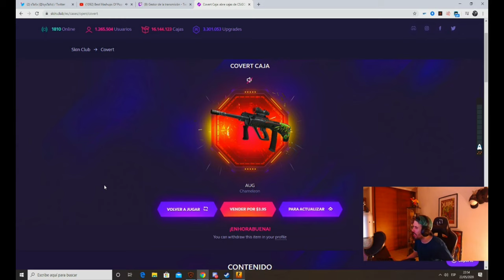Counter-Strike Global Offensive Daily Best and Fail Moments Ep 0049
0:00:00 - Ropz 1 v 4 with a deagle
0:00:30 - obo pistol ace
0:00:44 - Rugido da gauriranha
0:01:11 - bubzjki 300iq interview answer
0:01:39 - H
0:01:43 - taco
0:01:59 - Jonji misses FalleN
0:02:04 - :o
0:03:03 - ENQUANTO ISSO NA LIVE DO GAULES
0:03:38 - fer - 4 AK kills (2 HS) on the bombsite A defense (vs upgraded pistols)
0:04:03 - vulto no mapa
0:04:32 - Ropz 1v3 Ninja Defuse
0:05:01 - .
0:05:05 - flipin 3k en 5s
0:05:22 - GuardiaN hates Loba
0:05:52 - el fin de x6tence 2018
0:06:48 - MALDING
0:07:09 - fer elimina dois no retake e garante primeiro ponto brasileiro - Draft5.gg
0:07:38 - FalleN - quick 1vs2 AWP clutch (T - post-plant situation)
0:08:10 - FalleN's 1vs3 clutch attempt (T - pre-plant situation) is denied by the final CT (Xeppaa)

1) Upload your video to youtube.
In that message send us the link to the video you want us to upload.